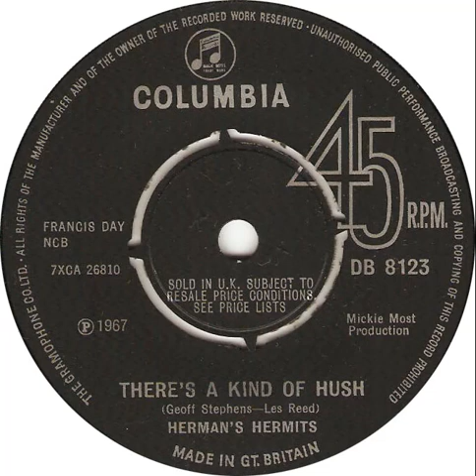UK New Entry 1967 (45) Herman's Hermits - There's A Kind Of Hush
Entered 'Record Retailer' chart @ no. 48, 11 February 1967
Entered 'New Musical Express' chart @ no. 29, 18 February 1967
Entered 'Disc & Music Echo' chart @ no. 35, 18 February 1967
Entered 'Melody Maker' chart @ no. 37, 18 February 1967